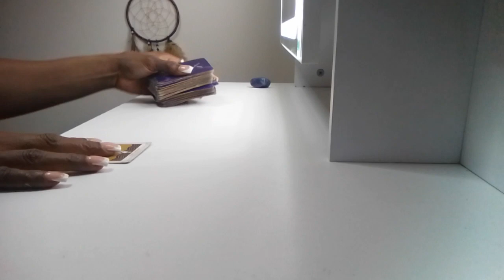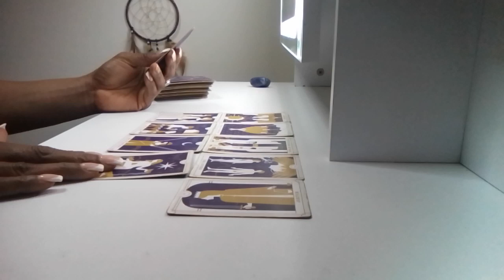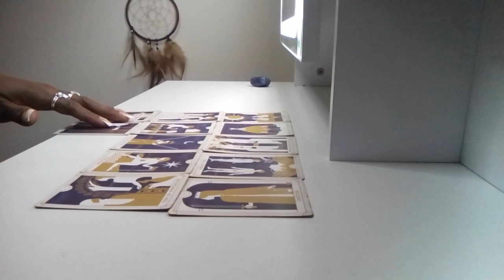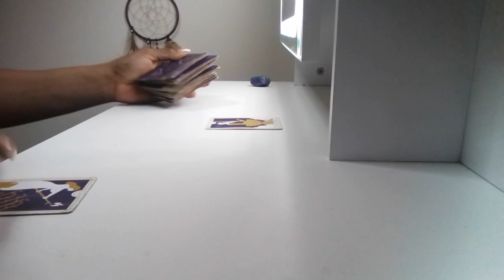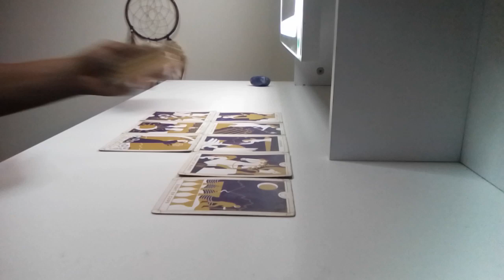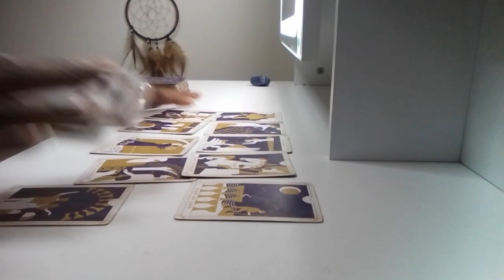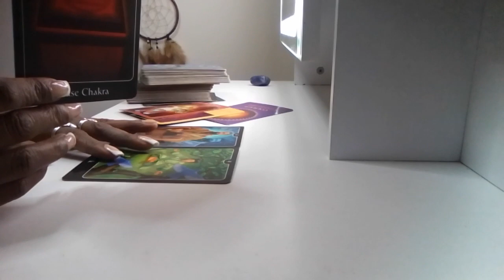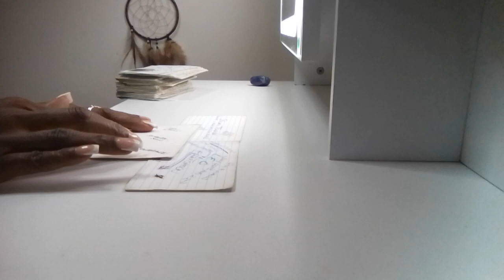THERE IS A DIFFERENCE BETWEEN ACTING AND BEING DUMB‼️